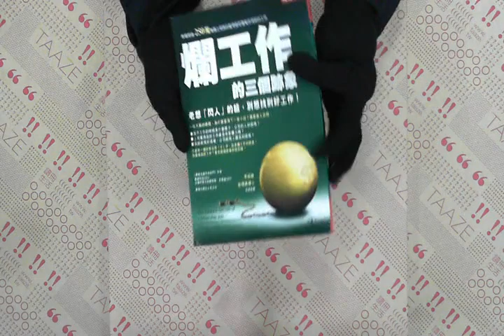TAAZE｜爛工作的三個跡象：老想「閃人」的話， ... 二手書書況 9789868428553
TAAZE｜讀冊生活網路書店「爛工作的三個跡象：老想「閃人」的話，別想找到好工作」，找二手書請至